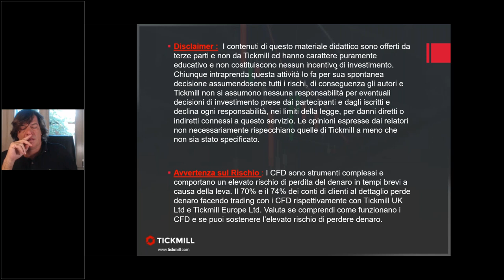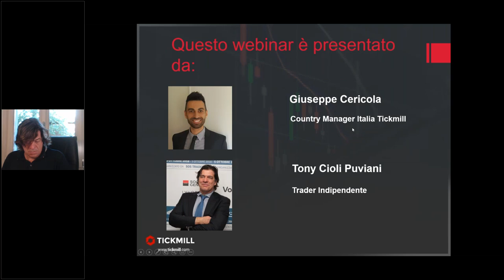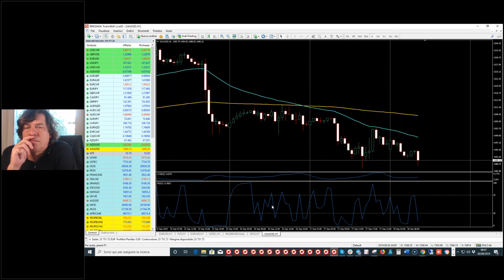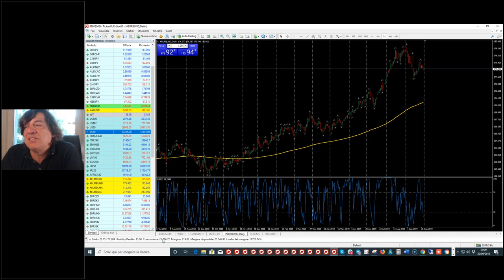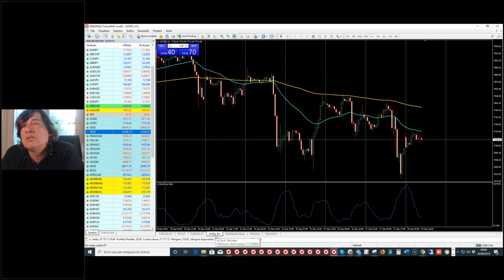Trading Live con 'il Mago' Tony Cioli Puviani (30/9/19)